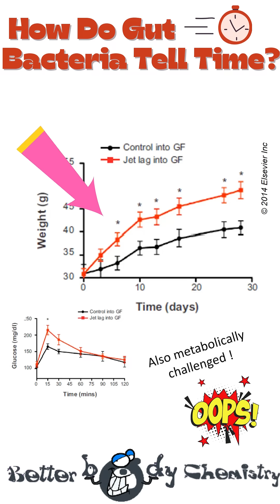How do gut bacteria tell time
Every late-night snack isn’t just a little indulgence… it’s confusing a TRILLION tiny timekeepers in your gut. And when they lose track of time, you risk weight gain, insulin resistance, and disrupted metabolism.

In this short, I’ll walk you through fascinating research from the Weizmann Institute showing how gut microbes follow daily schedules — and how irregular meal timing can throw them off, with real consequences for your waistline and health.

✅ Learn why your gut bacteria rely on meal timing (not sunlight or temperature) to stay in rhythm.
✅ Discover what happens when you eat at odd hours — and how this can literally reprogram your microbiome.
✅ See why “eating on schedule” is one of the simplest hacks to protect your metabolism.

This is just one piece of the bigger circadian rhythm puzzle. If you want to unlock more science-backed secrets for a healthier body, you’re in the right place.